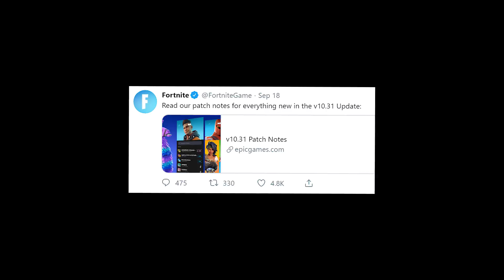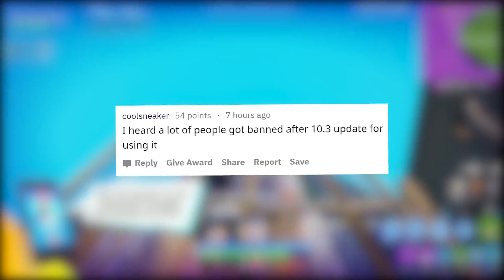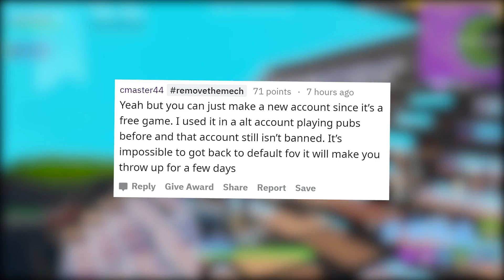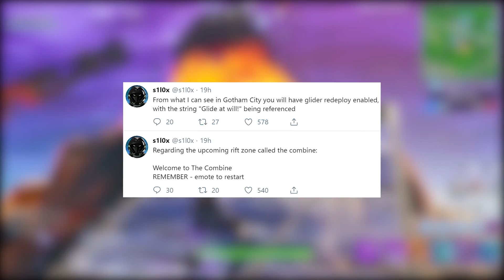Pro Bugha Rages, SAYS He Hates the Game.. Epic Lied ABOUT This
World Cup Champion SAYS He Hates the Game.. Epic Lied ABOUT Update Say Pros

use code thatdenverguyYT

Fortnite World Cup Champion said multiple times that he hates Fortnite. Check out why he said it and see if you would be angry, too! Pros say Epic lied to us in their newest update and has a lot of the community frustrated and causing pros to lose cash cups. Batman is coming to Fortnite and Tilted will be Gotham City so check out the new update on that! More great videos down below!

▼▼▼▼▼▼▼ ABOUT ME ▼▼▼▼▼▼▼

Hope you like the videos and that I'm doing a good job keeping you up to date with news and controversies!
My ENTIRE Gaming Setup and Equipment: